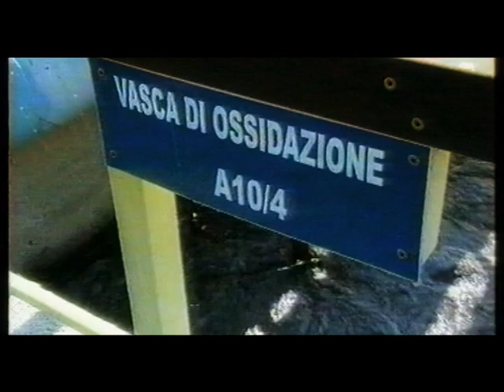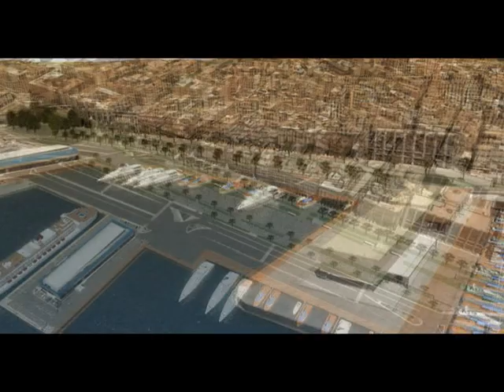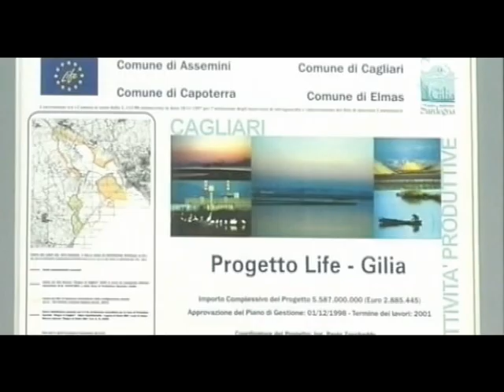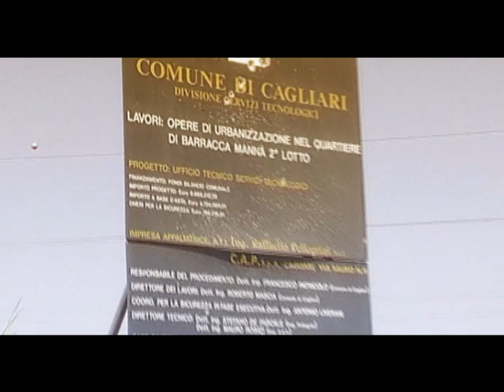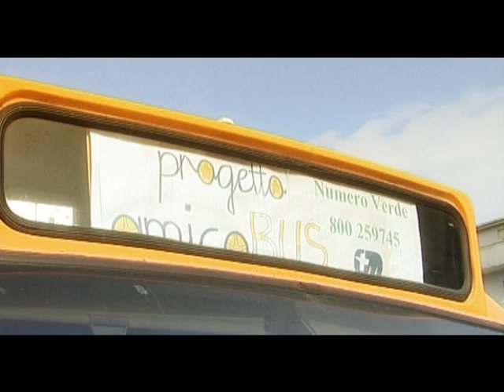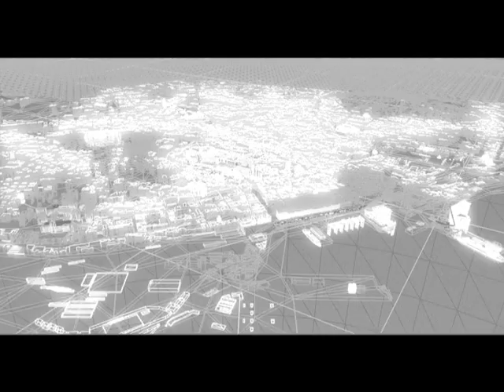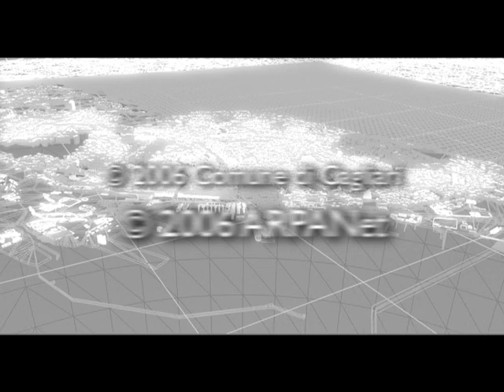Cagliari Migliora (Video ARPANet)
Video realizzato da ARPAnet per la campagna istituzionale per la Municipalità di Cagliari - Video realized by ARPANet for the institutional campaign of the Municipality of Cagliari.